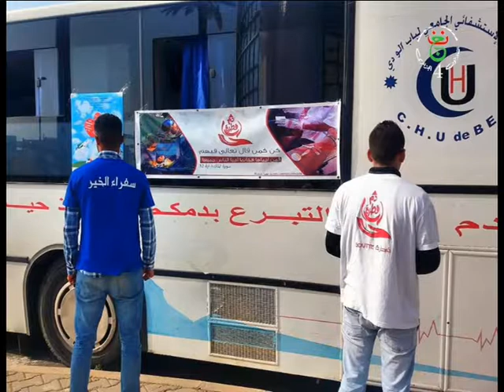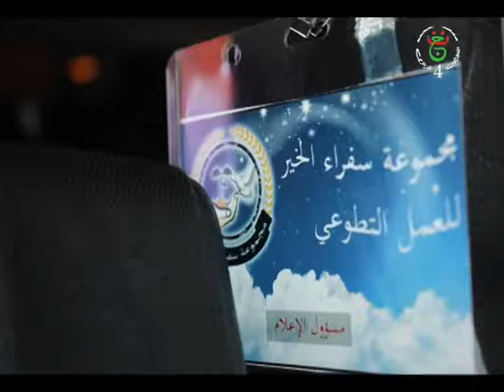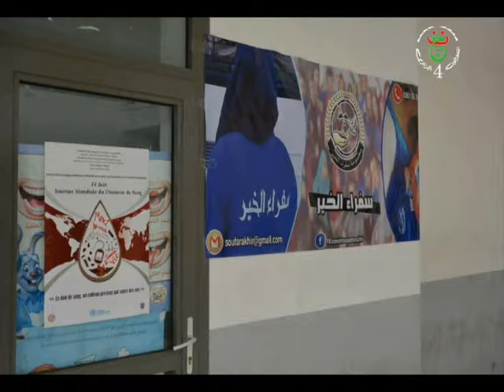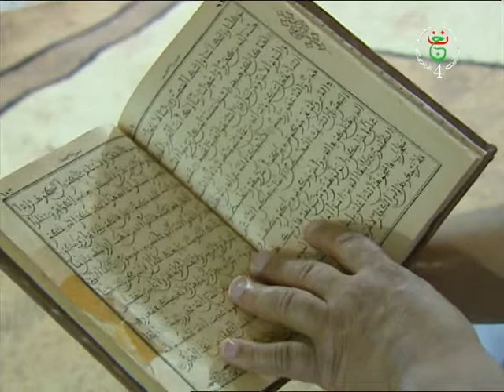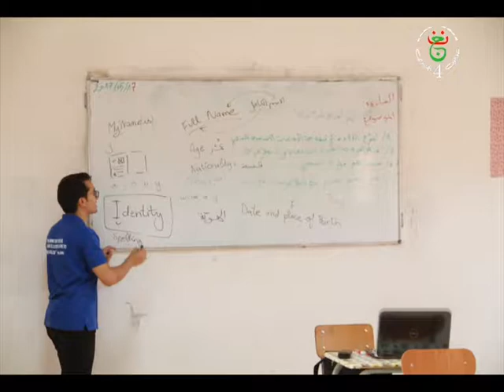mrahba du 06 /09/2018